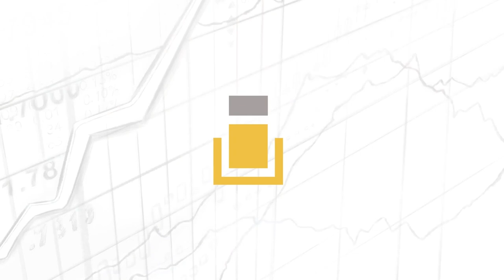How to Invest in Bonds for Beginners | Bonds 101 w/ Brian Martucci (MI236)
Rebecca Hotsko chats with Brian Martucci. In this episode, they discuss bond investing for beginners, the benefits of including bonds in a portfolio, the risks associated with these investments including: interest rate risk, inflation risk, credit risk, liquidity risk, the term structure, and why a normal yield curve is upward sloping, the different types of bonds investors can buy, where investors can purchase different types of bonds, what I Savings Bonds are and the benefits they offer in this environment, what preferred shares are, and examples of different types of preferred shares, and so much more!

Brian Martucci is a Finance Editor at Money Crashers where he writes about investing, credit cards, banking, insurance, and other personal finance topics.

IN THIS EPISODE, YOU’LL LEARN:
00:00:00 - Intro
00:01:14 - The benefits of including bonds in a portfolio
00:04:28 - The risks that bonds are subject to: interest rate risk, inflation risk, credit risk, liquidity risk
00:10:05 - What the term structure is, and why a normal yield curve is upward sloping
00:14:47 - A deep dive into the different types of bonds investors can buy
00:23:06 - What I Savings Bonds are and the benefits they offer in this environment
00:29:43 - Where investors can purchase different types of bonds
00:32:58 - What preferred shares are, and examples of different types of preferred shares

- Series I Savings Bonds (What They Are and How to Buy Them)
- What Is an Exchange-Traded Note (ETN)? What Is a Corporate Bond and How Do They Work?

LISTEN OR WATCH 🎧 OTHER SHOWS FROM OUR NETWORK:
💰 Learn everything you need to know about investing on The Investor’s Podcast Network:

WHO I AM:
I’m Rebecca Hotsko, an investor and entrepreneur 💼 based in Canada; co-founder of a luxury boat ⛵ sharing club in Kelowna, British Columbia. I graduated from the University of Saskatchewan with a bachelor’s degree 🎓 in Economics and completed CFA levels I and II. I gained valuable experience working as an analyst for the Bank of Canada 🏦, the federal energy regulator, and in investment management. My passion for teaching others how to invest using time-tested strategies backed by empirical data led me to create an investing blog 💻 in 2020.

GET IN TOUCH WITH ME 💬:

I’d love to hear from you! if you’d like to have a quick exchange of thoughts!
P.S.  We’ve been receiving overwhelming messages of support and we can’t thank you enough! 🙏🏼 We try our best to respond to each and every one. Please bear with us! 😅🙏🏼